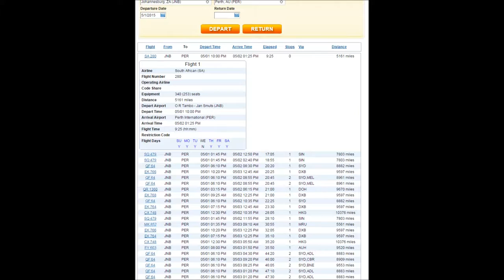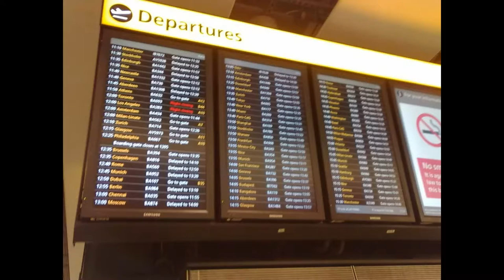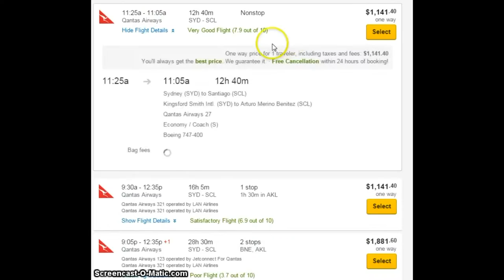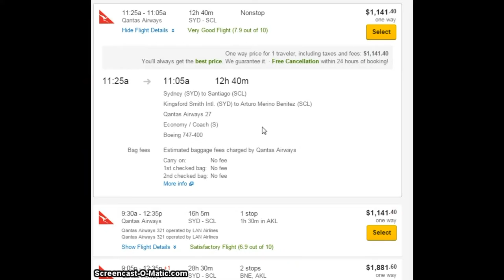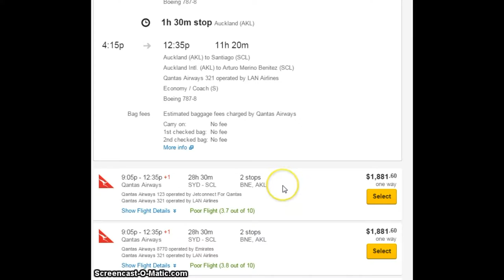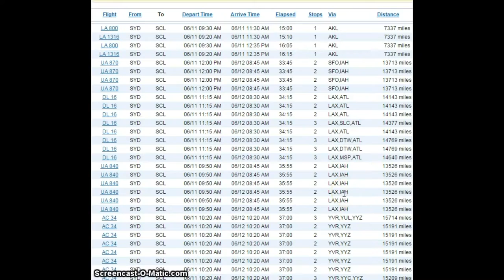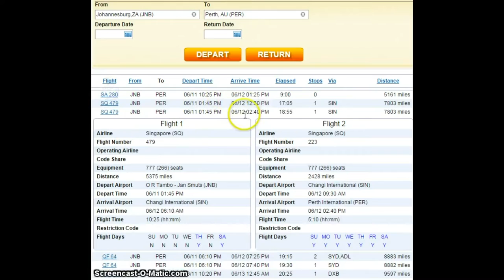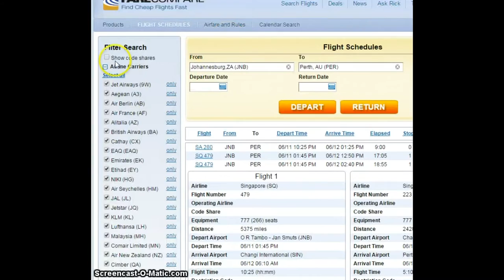Must Watch | The Earth Is 100% FLAT ~ Fake Flights Help To Prove The Plane!!!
What do plane flights really say about the shape of the earth? Thanks!!!